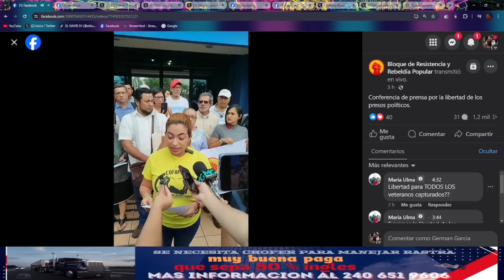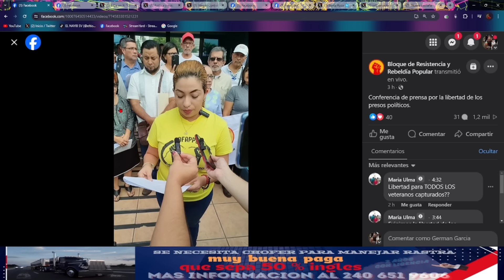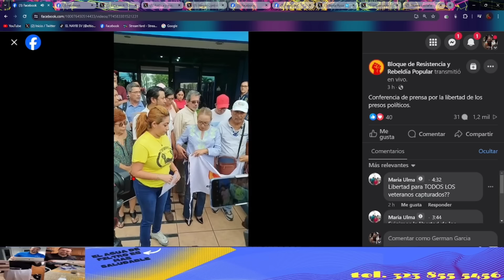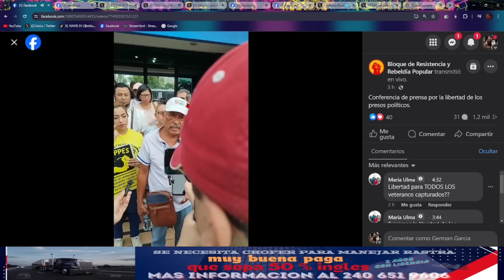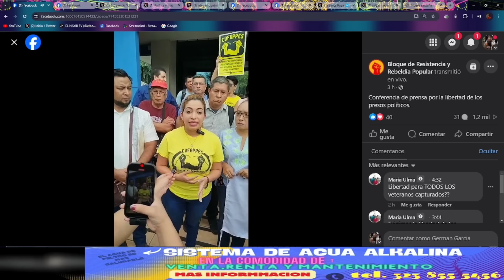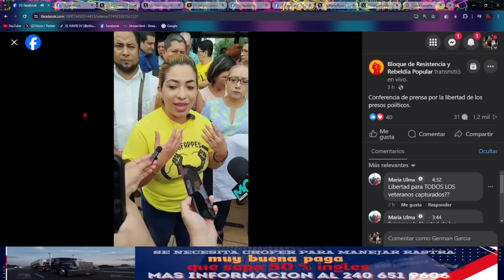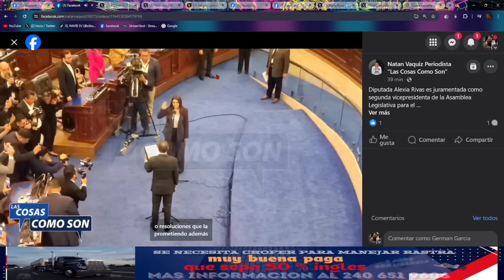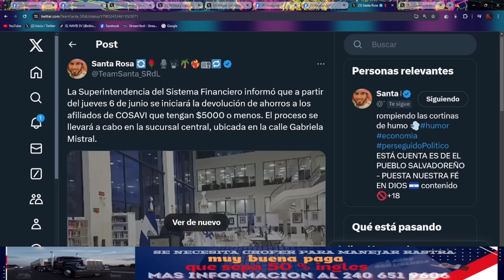!Bombazo¡ Nayib Bukele enojado Por Grupro Del Fmln Llega a La Fuerza a Querer Liberar a Terrøristâs